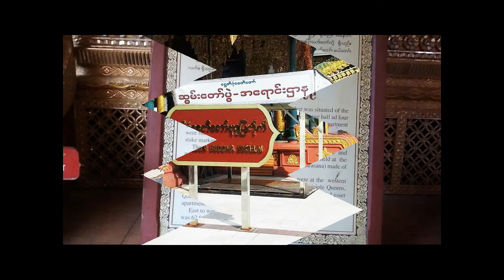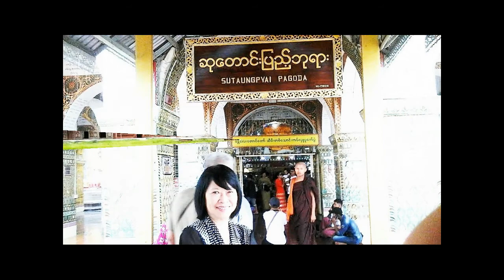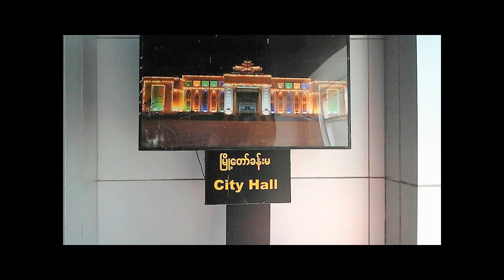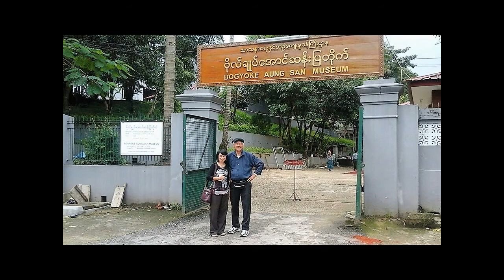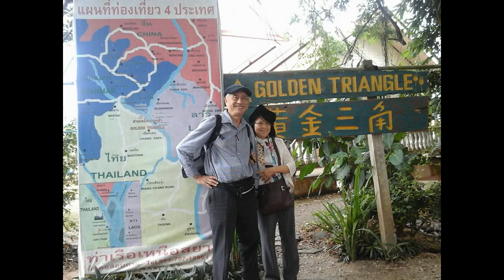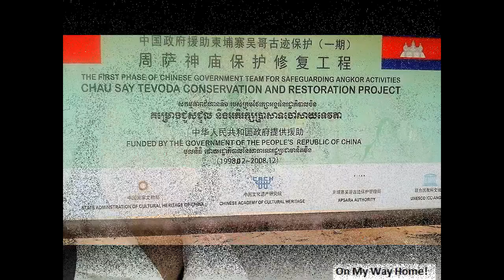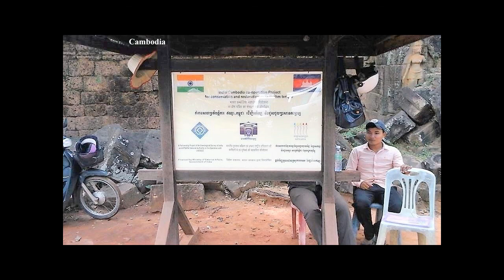A Trip To Southeast Asia: Myanmar - Thai - Cambodia 2016